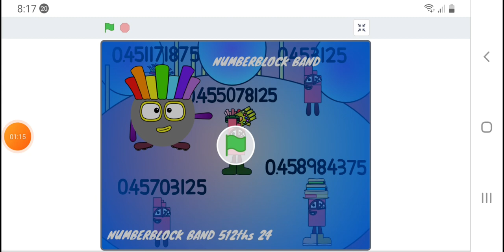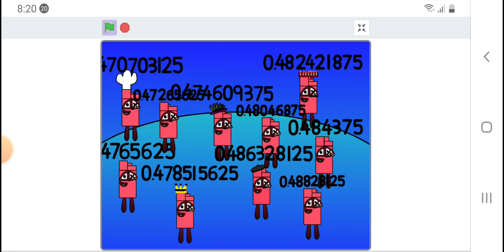band numberblocks 512ths 23 to 25